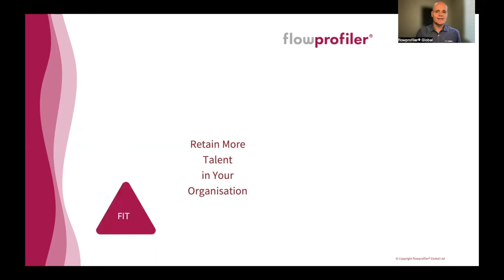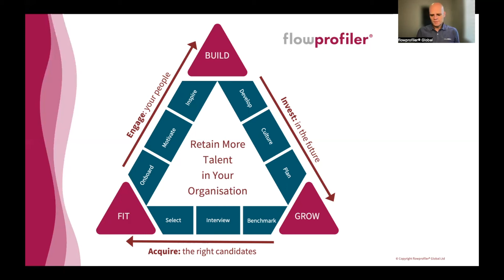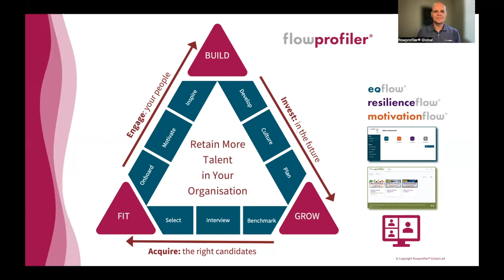The retention booster programme | A flowprofiler® pathway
Retain more talent in your organisation using our Fit, Build, Grow framework.

We teach strategies to acquire, engage and invest in the right people. When you find the right people you get a natural fit in the role. From there you can engage them to build high performing individuals and teams. This sets the bedrock so you can invest in your people to power your organisation’s growth.

It’s every organisation’s goal to hire the right people. We start by strengthening your recruitment strategy with a proven system to help managers. Create behavioural benchmarks to build a robust picture of who will succeed in the role and help interviewers drill down with targeted behavioural questions.

We’ll also help you become experts in selecting the right people by removing natural bias and using the benchmark to support your decisions.

Once you have the right FIT it’s time to engage. The first 90 days is critical and you want to make sure people are embedded into the organisation so that they stay with you. Help managers fast track onboarding with behavioural reports about their new team members and uncover what energises each individual with 7 drivers of motivation.

Everyone has aspirations match those with the organisation’s vision, mission and values to inspire high performance. Now is the time to invest in your people. The competition for talent is high and investing will increase retention and help your organisation to grow.

+ Enable your managers to have one-on-one development conversations.
+ Strengthen culture by looking at teams, how they collaborate & communicate and,
+ Plan for growth with a succession planning structure to save time and money.

The Retention Booster Programme is supported by:
+ The flowprofiler® psychometric assessment platform that measures EQ, Resilience and Motivation
+ A learning platform for self-paced training
+ Live training workshops & monthly coaching sessions